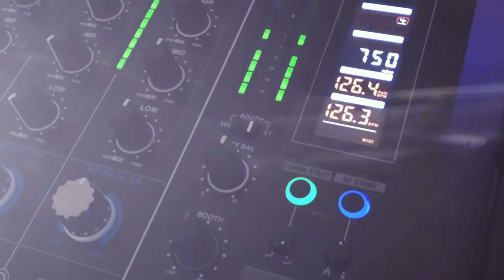OUT NOW! New Track "SUPERNOVA" is now available on Beatport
Splash!
 Darian Jaburg Records released the brand new Maxi-Single Orbit 5 on May-27, 2018! This is the official Trailer and Promovideo includes the Bomb-Track "Supernova.
The Maxi-Single Orbit 5 is composed in 125 BPM to 127BPM and much melodic and voicefull. In the End of this year the second Part of the Orbit series "Orbit 6" will be released. The pre-sale will starting on Apr-28, 2018 at Beatport.